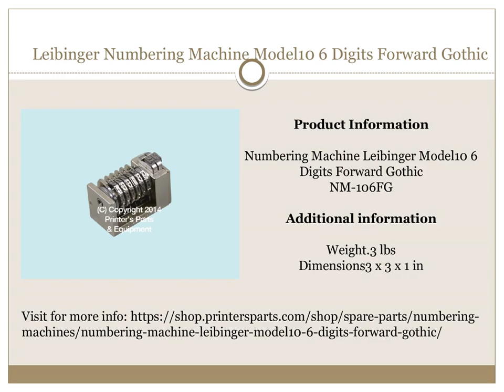Buy Leibinger Numbering Machine at Affordable Price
Shop.PrintersParts collects wide range of Leibinger Numbering Machine at our web store. You can find and buy made in Leibinger Numbering Machine at Best price.